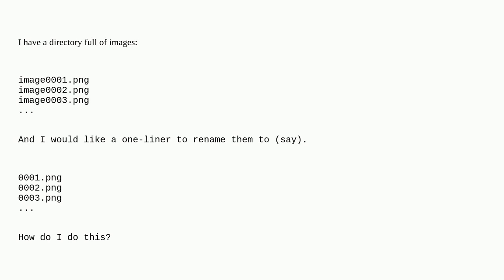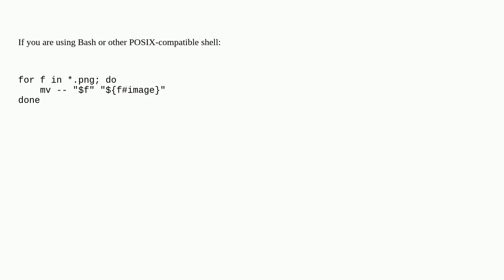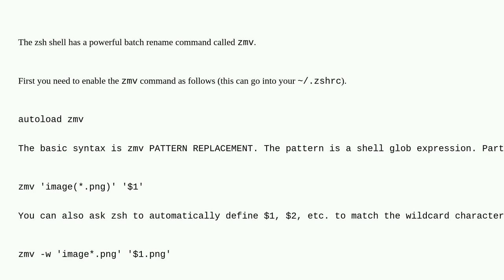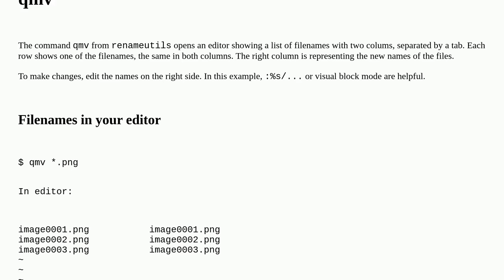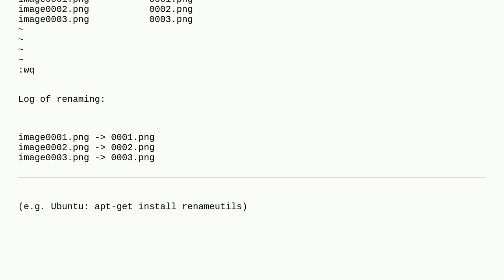Unix: Batch renaming files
Batch renaming files

A special thanks goes out to the awesome community

  bash rename shell